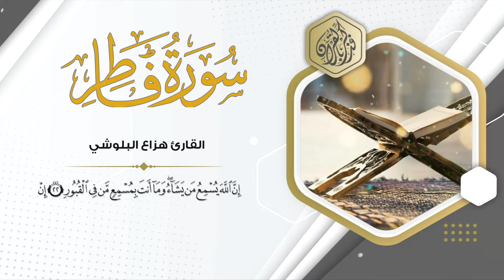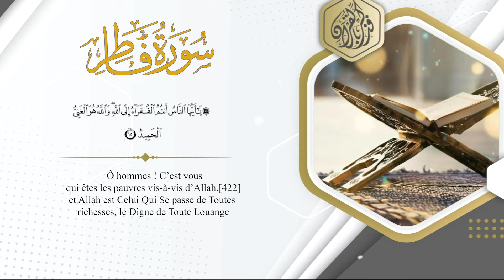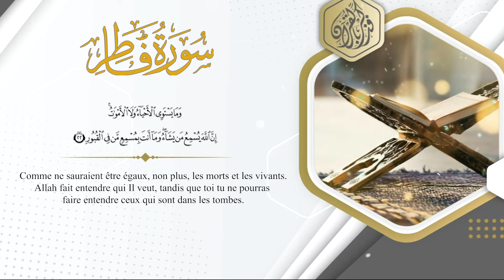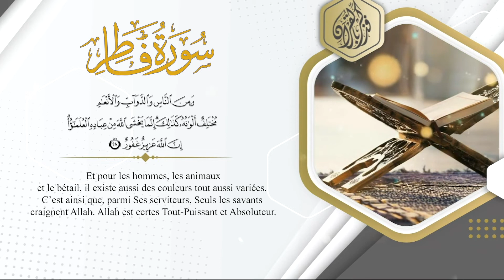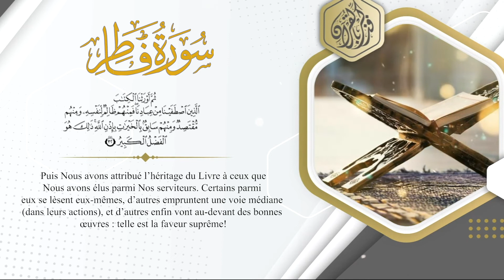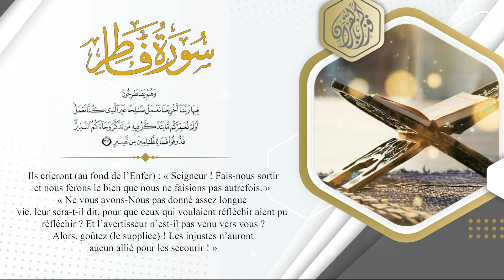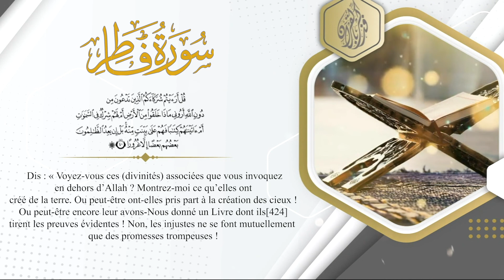56- Signes de Dieu dans l'univers